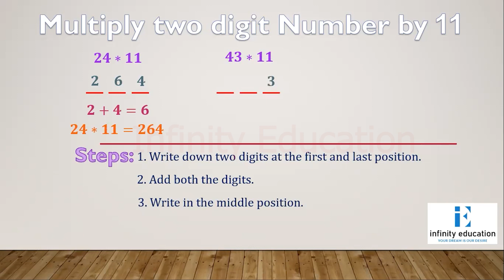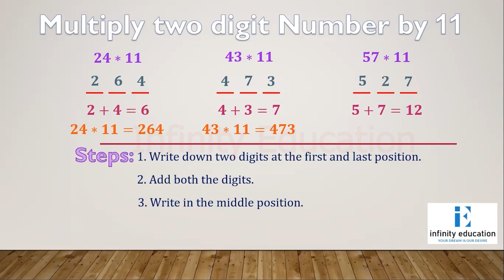Multiply two digit numbers with 11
In this video you can easily find out multiplication of two digit number with 11

1 Like = Appreciation to my work
1 Share = Motivation to my work
1 Comment = Love to my work